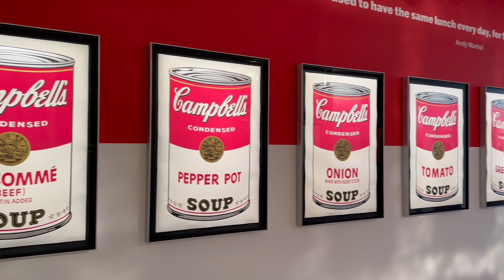Warhol @ The Halcyon Gallery Footage Hawkins, 2024